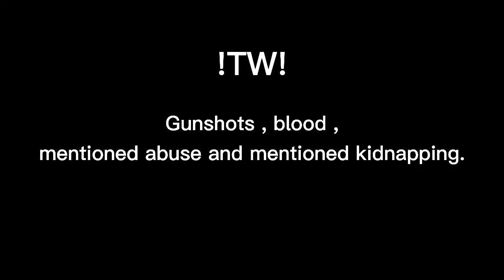𝕎𝕖𝕝𝕝𝕖𝕣𝕄𝕒𝕟 |Sbi mafia!au | 1/2